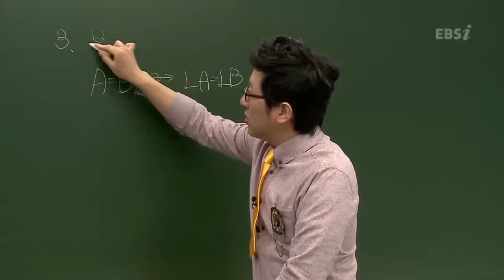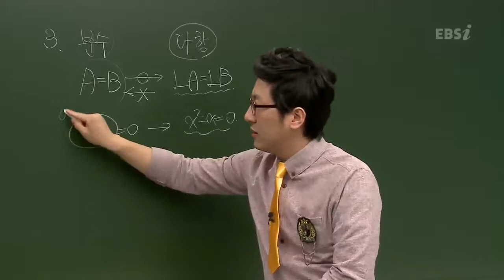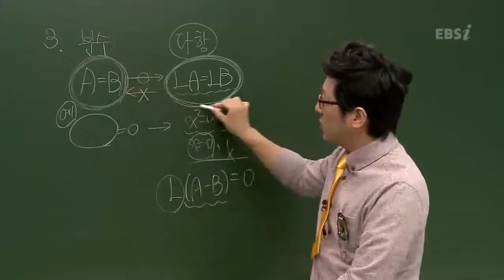EBS [수학영역] 수학 II - 분수방정식에서 무연근이 나오는 이유는?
[2013 수능개념] 포기를 모르는 세식쌤의 수학 II 01강

- 분수방정식에서 무연근이 나오는 이유는?